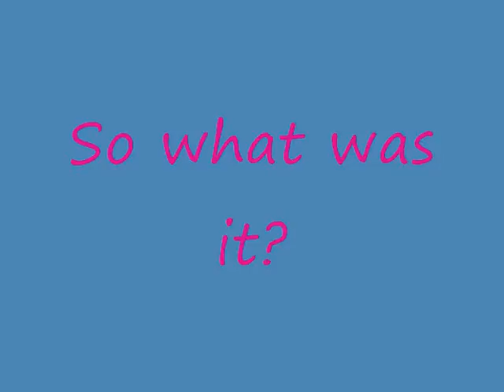Kart Kid Party Part 4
We had planned to get this uploaded yesterday but TV's Saturday Night Marathon started so ran out of time. But the last two parts to the party are coming up now.